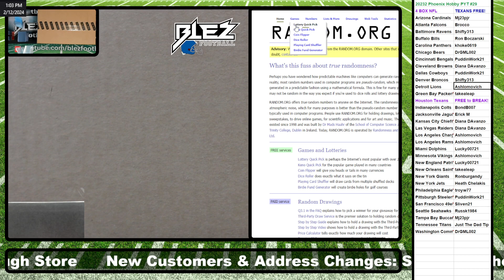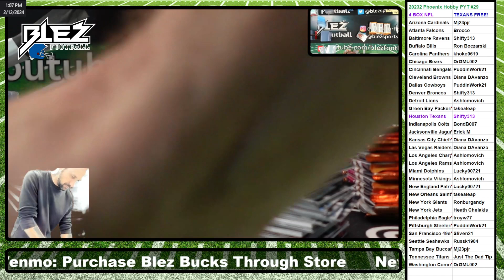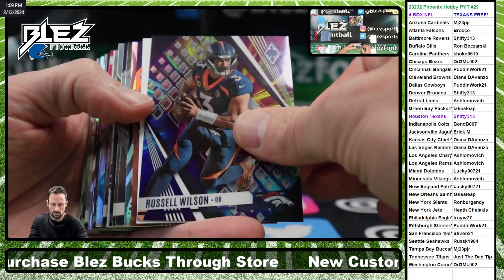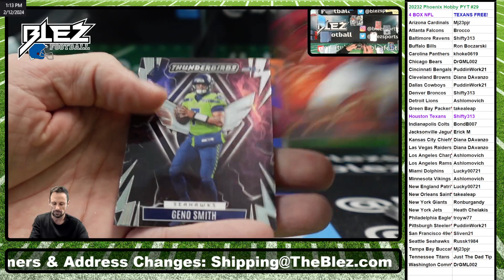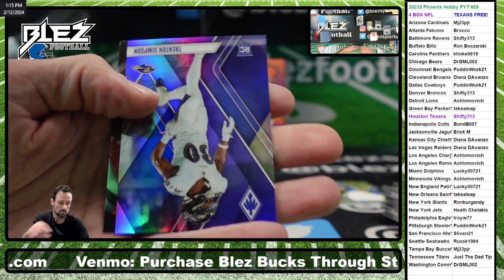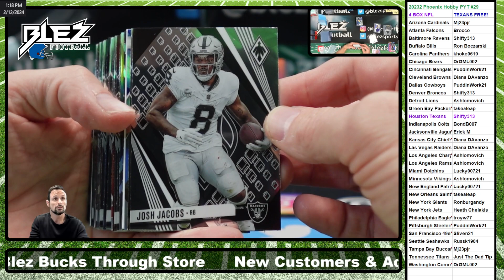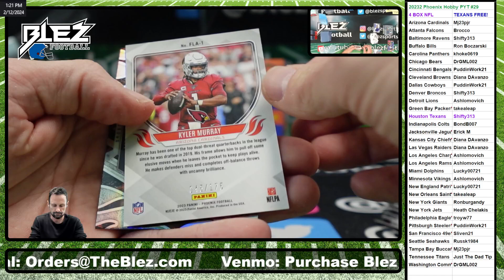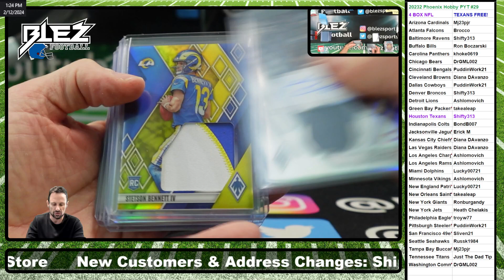2023 Phoenix Hobby 4 Box Break Pick Your Teams #29